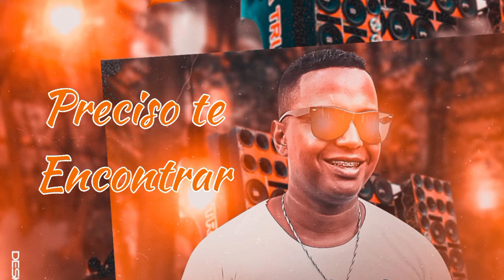Preciso te Encontrar